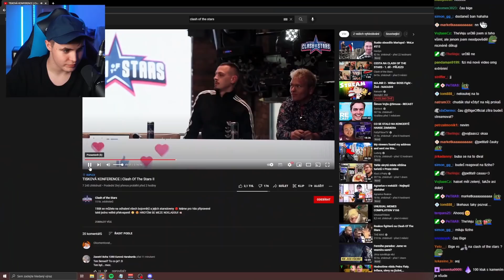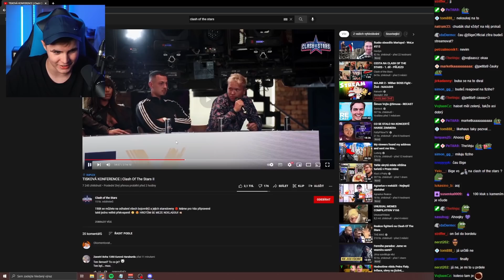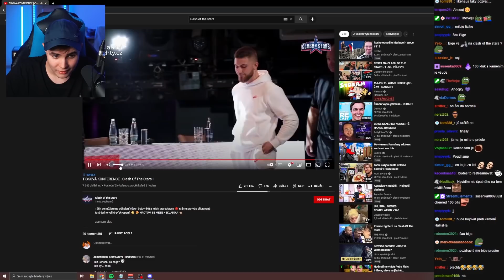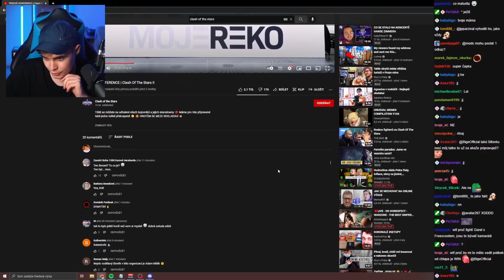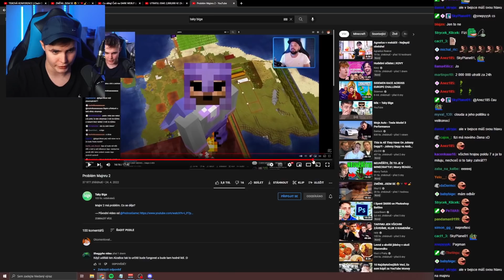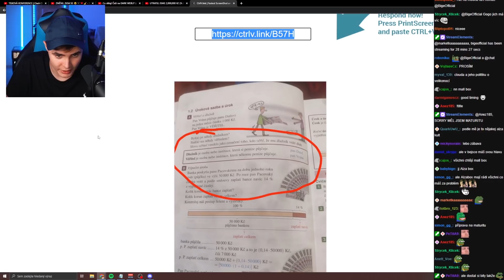Proč Nemá Cenu Sledovat Clash Of The Stars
Má cenu sledovat Clash Of The Stars? Na to se podíváme.